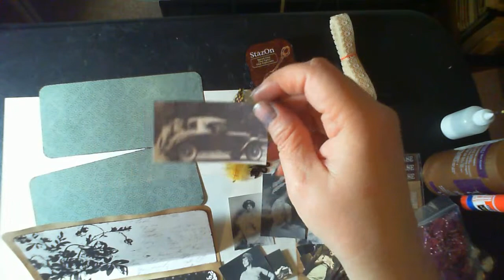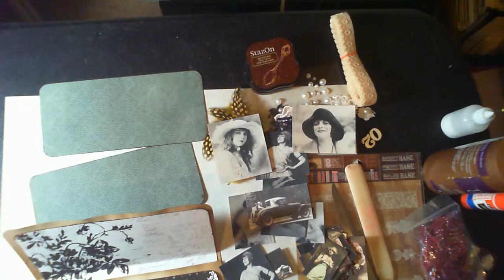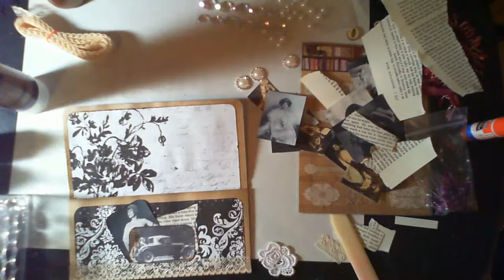Roaring into the Twenties Hop - Quick Envelope Project!